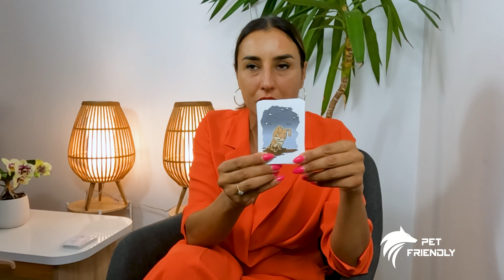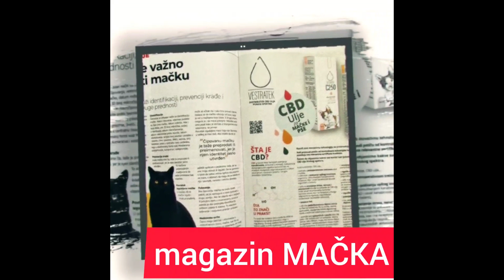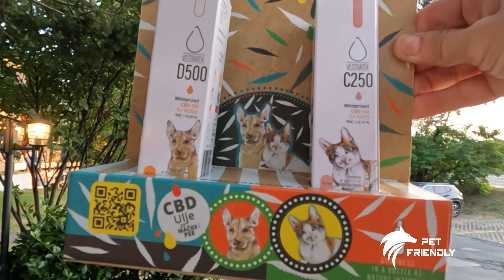206.epizoda PET FRIENDLY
1. Biljana Ćulafić psihoterapeutkinja i zečica Petra
2. Vestratek ,pisma gledalaca